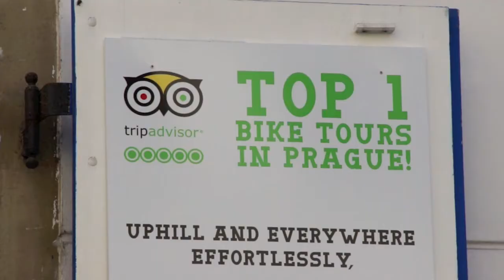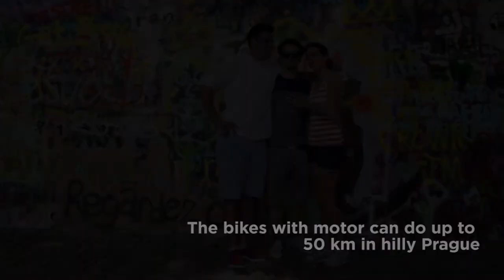Electric Bike Tours - Prague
Electric Bike Rent is now in Prague, and with the locally based and very informed company I Like E-Bike taking care of you, this is a fantastic way to see, and get to know the city. So many, many people upon arriving in a big city are a little intimidated by the need to find the right tram and bus, or even metro, and it takes the fun out of their holiday. This is where I Like E-Bike really shines. You don't have to go nervously onto the public transport praying you are going in the right direction. With I like E-Bike your routes, directions, and famous sites are waiting for you from the comfortable seat of an electrically powered bike. And importantly you don't need sportswear, lessons, or special shoes because everything is prepared and waiting for you.